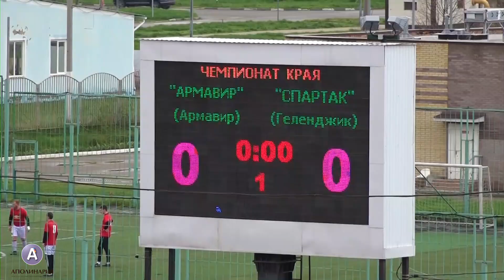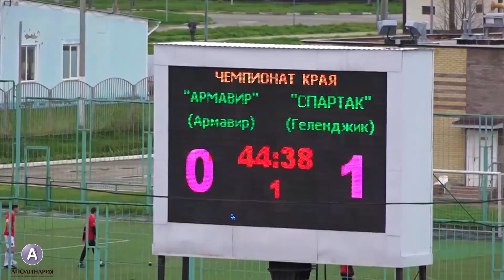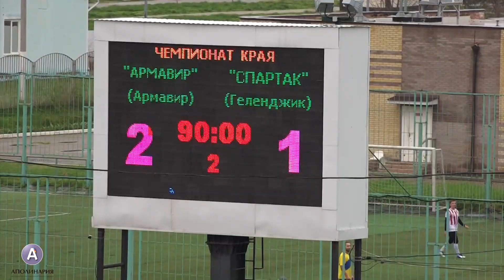Видеообзор матча "Армавир-2" - "Спартак-Геленджик" (0:1) 2:1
Высшая лига чемпионата Краснодарского края по футболу